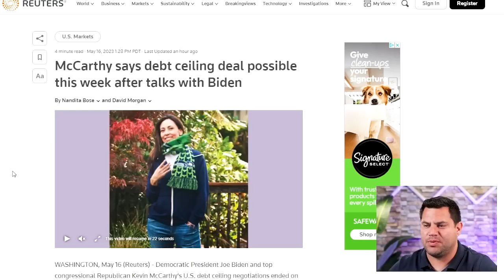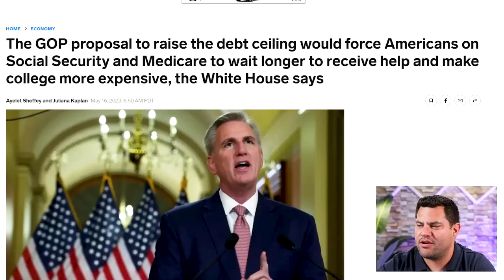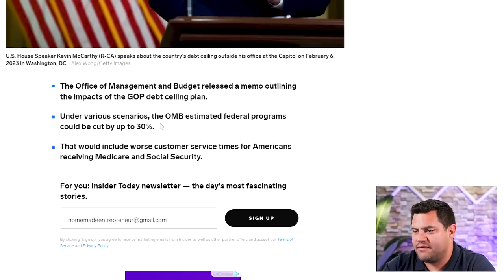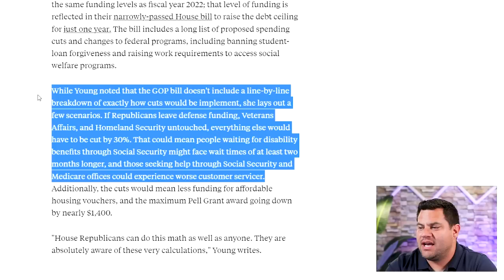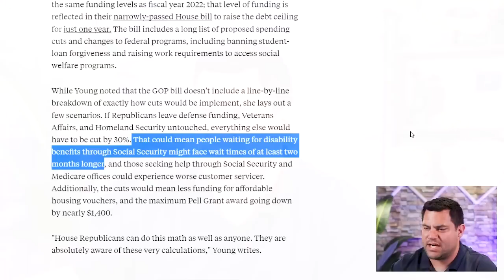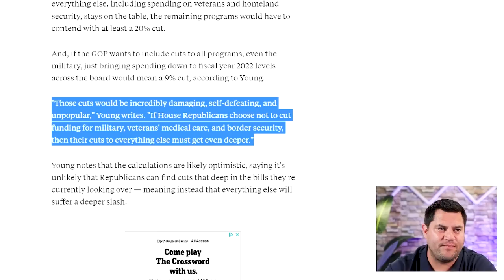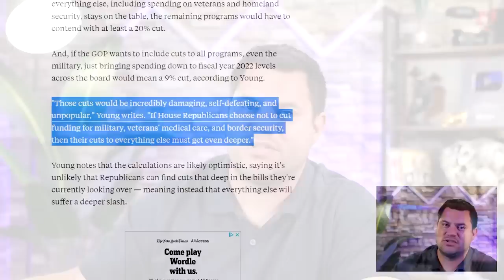Social Security | Major Update On SSI And SSDI Increase Or Cuts